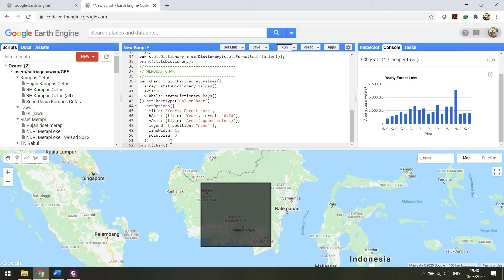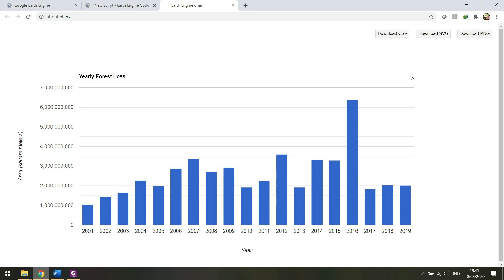[TUTORIAL GEE] Pemantauan Perubahan Tutupan Hutan : Menghitung Luasan dan Membuat Chart Forest Loss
Hansen forest merupakan salah satu data yang dapat ditemukan pada Google Earth Engine, gunanya adalah untuk pemantauan tutupan hutan. Video ini akan membahas bagaimana menghitung luasan forest loss dan membuat chart dari data Hansen Forest. Supaya tidak ketinggalan, simak videonya yuk.